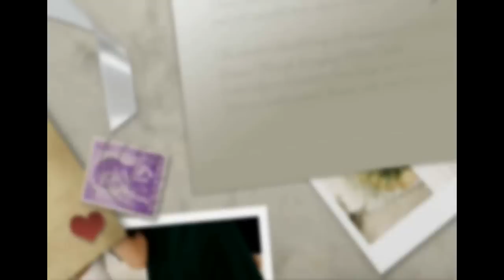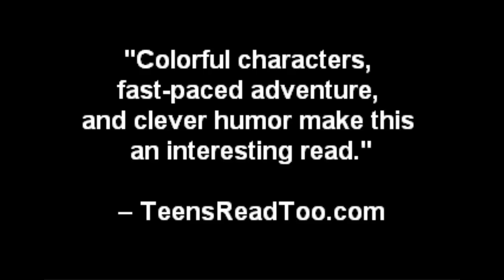The Author Hour: Your Guide to Fantastic Fiction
The Author Hour: Your Guide to Fantastic Fiction is an online radio show hosted by Matthew Peterson. Get a sneak peak of the 50+ world-renown fantasy, science fiction, and speculative fiction authors that Matthew has or will interview for the show, including bestselling authors Anne Rice, Terry Pratchett, Eoin Colfer, Diana Gabaldon, Meg Cabot, Terry Brooks, Holly Black, Orson Scott Card, Charlaine Harris, Sherrilyn Kenyon, Laurell K. Hamilton, Kevin J. Anderson, Ursula K. Le Guin, Kate DiCamillo, Tracy Hickman, R. A. Salvatore, Joe Haldeman, Ben Bova, Cory Doctorow, Bruce Coville, Tony Abbott, and many more. Listen to the live show Thursdays at 9 a.m. pacific / 12 p.m. eastern and catch bonus questions